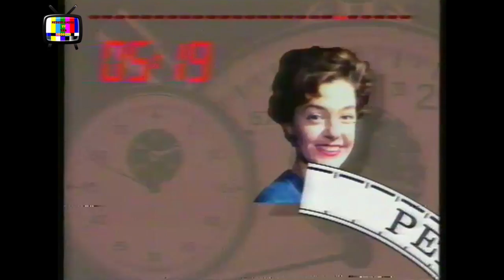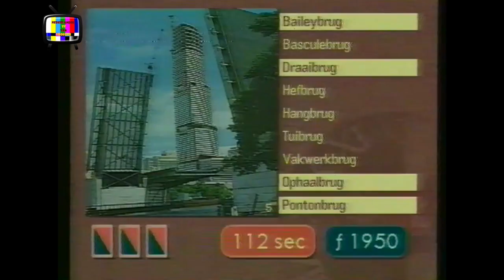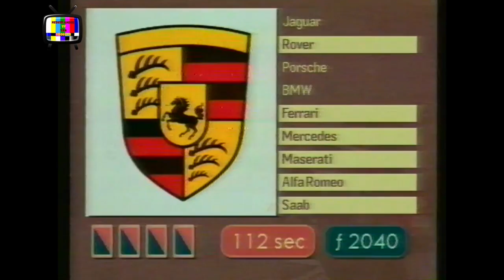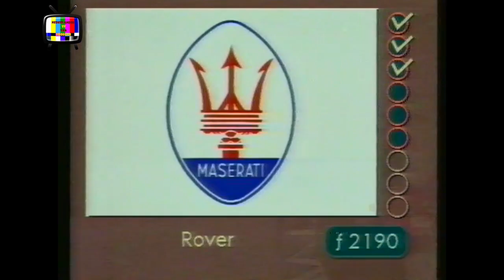Per Seconde Wijzer (VARA, 06-06-1992)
Een volledige aflevering van de quiz Per Seconde Wijzer, gepresenteerd door Kees Driehuis. Aan het einde een promo voor 'De schreeuw van De Leeuw' met Paul de Leeuw als Bob de Rooy.

Bron: Betamax
Digitale bewerking: Final Cut Pro